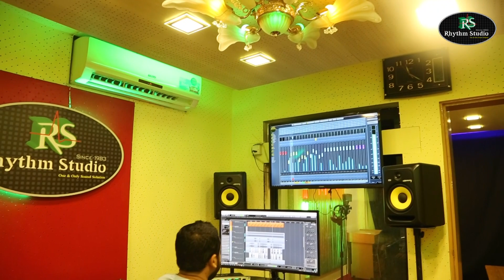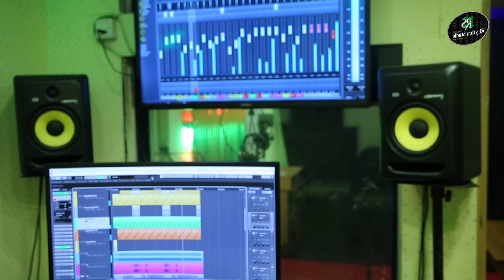Sohag Chand Bodoni Dhoni | সোহাগ চাঁদ বদনি ধনি | Folk Song | Rhythm Studio //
যেকোন পন্য বা প্রতিষ্ঠানের অডিও -ভিডিও বিজ্ঞাপন তৈরি করা হয় ৷ ডকুমেন্টারি,স্কুল-কলেজ,মার্দ্রাসার ভর্তি,মার্কেট,শো-রুম,হসপিটাল, দেশের সেরা শিল্পীদের কন্ঠে  উপস্থাপনা প্রার্থীর নামে গানসহ নির্বাচনী প্রচারনায় ৷ তিন যুগেরও অধিক সময় ধরে রিদম স্টুডিও দেশের শীর্ষস্থানীয়  ডিজিটাল (অডিও-ভিডিও)রেকর্ডিং স্টুডিও৷ আজই যোগাযোগ করুন --
রিদম স্টুডিও
৭৮/ই (২য় তলা) পুরানা পল্টন(বিজয় নগর)ঢাকা ৷
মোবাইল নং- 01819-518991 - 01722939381